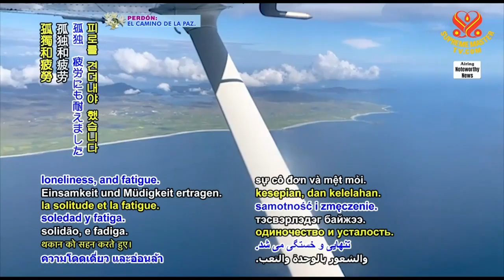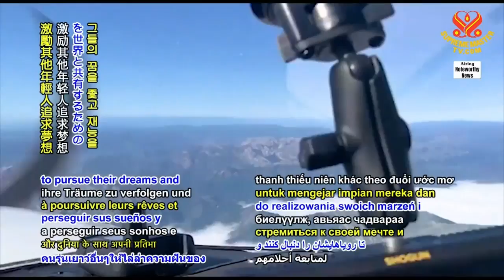1516 NWN 5 UK teen becomes youngest pilot to fly solo around world 6m